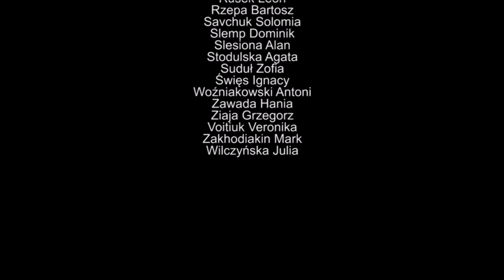TACY SAMI, OPOLE, Przedszkole Publiczne Nr 25